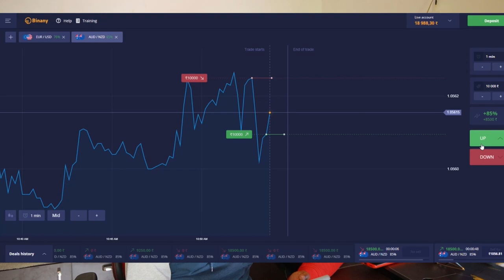karthik Surya & Viper ന്റെ ഒടുക്കത്തെ ഒരു challenge | MOTO VLOG DAY - 3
GO CHECKOUT @Karthik Surya  ​  @ViPER EsSports   ​ ​ 🔥 Challenge
🔥 SAY HELLO TO OUR NEW GAMING CHANNEL🔥
CONTACT JERIN FOR KODAI RESORT BOOKING
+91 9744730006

Support @Narayanankutty Vlogs @MrZ GoKu